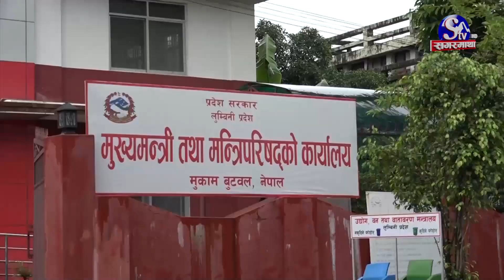संघीयता सेतो हात्ती बन्दै, खारेजीको माग बढ्दै, प्रदेशसभा मन्त्री उत्पादन गर्ने कारखाना